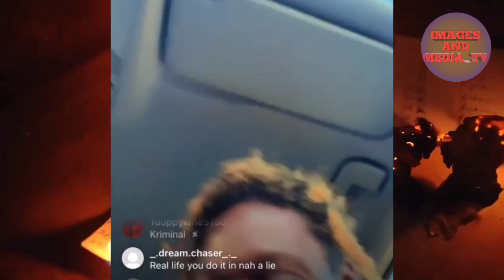Brysco EXP0$ED Valiant FAKE LIFESTYLE Jewelry And Rentals/Silk Boss Link up Valiant(software,online)